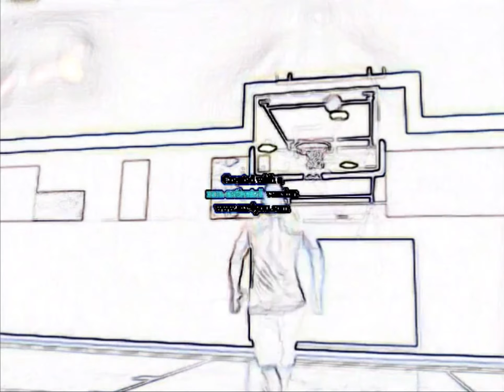DUNK SESSION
Not bad for a football player & the Greatest QB ever born!! Step your game up guppies!! Real Athletes unite. Hoop dreams. You can't do what I do.